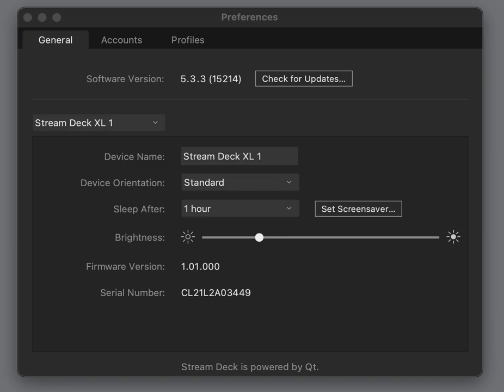Blinking UI elements streamdeck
Streamdeck was working strange.  Went into preferences and there were elements blinking.  I was in a Zoom. Left Zoom meeting and the blinking stopped.  I decided to record a screencap with Quick time.  Just starting the screencap caused blinking to start. Shown in this video. Zoom not open for this recording.